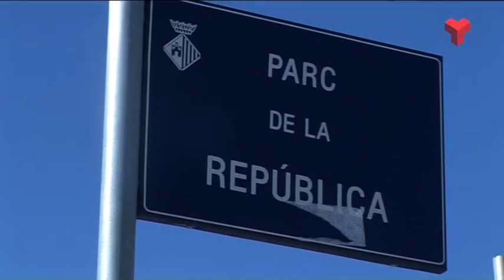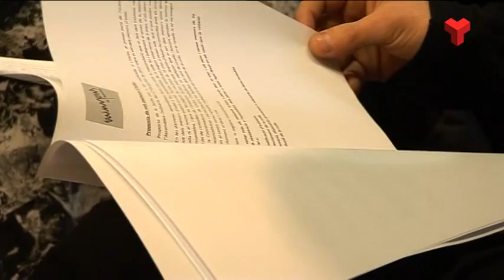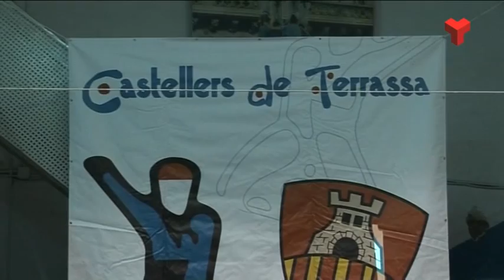Informatiu Tarda dilluns 19-01-2015 de Canal Terrassa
L'Informatiu Tarda de Canal Terrassa Vallès d'aquest dilluns 19 de gener de 2015, presentat per Carme Contreras. Més informació a